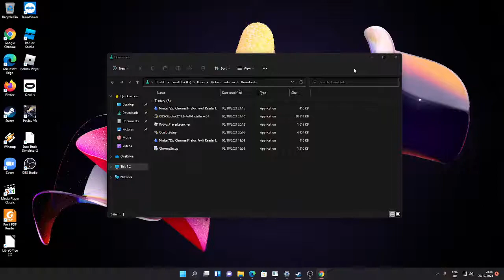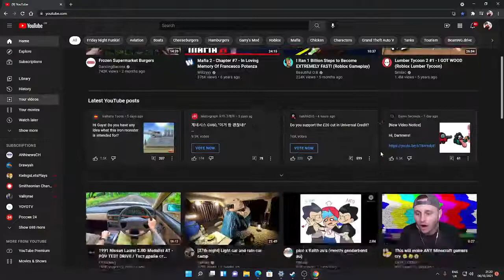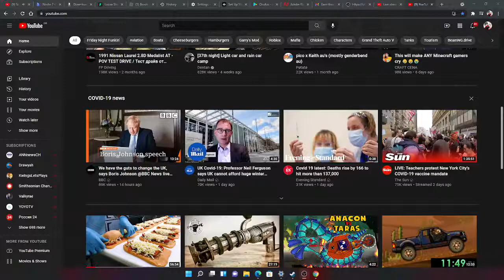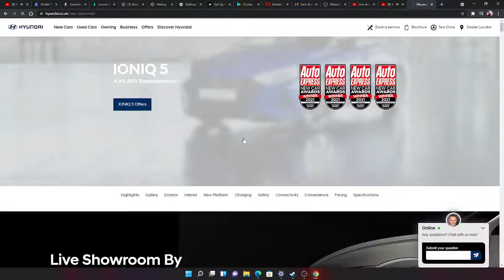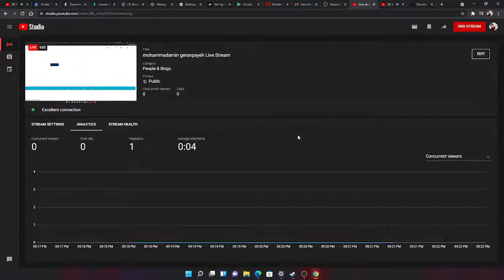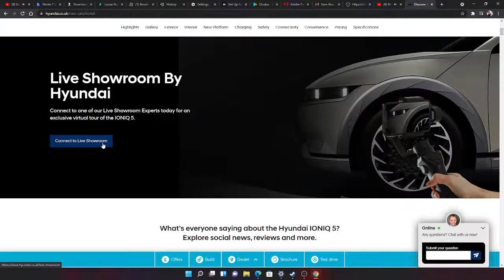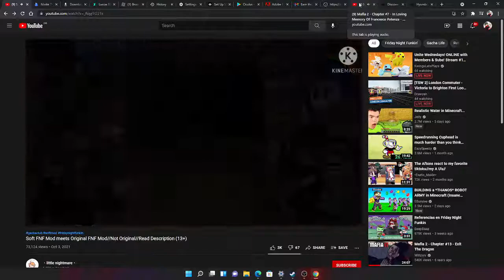mohammadamin geranpayeh Live Stream